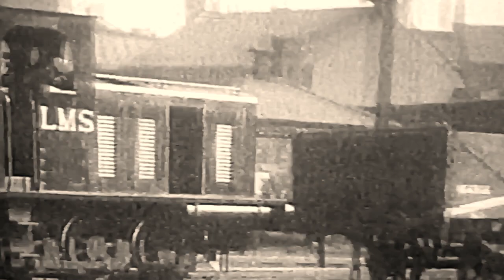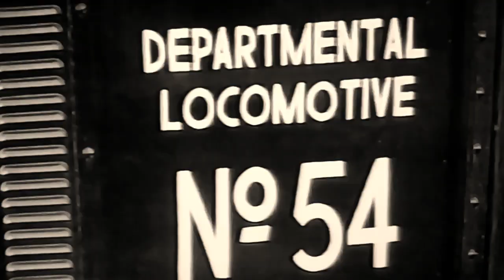British Rail Middleton 1960 oldest preservation society G B (rare footage)🆓 subscribe